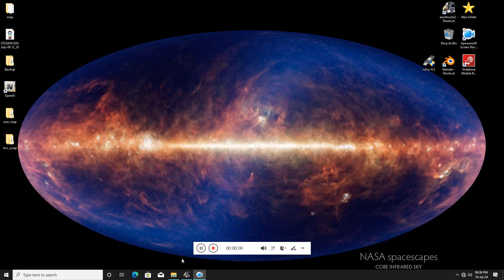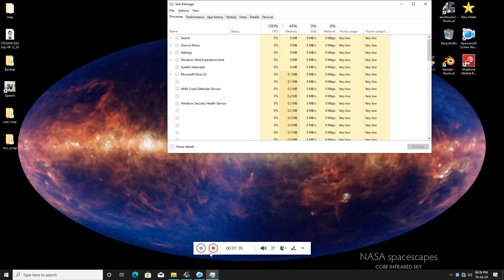Scania Touring Mod l Euro Truck Simulator 2 l ETS2 MODS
✅Scania Touring Bus Mod [download Link]